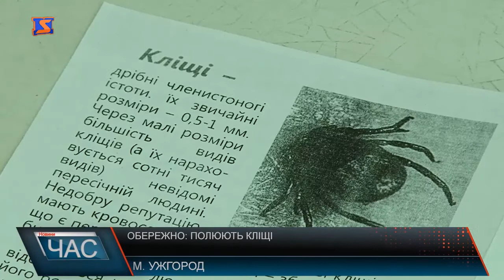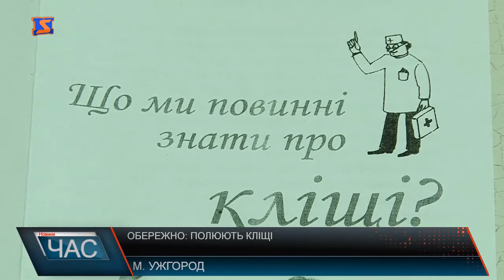Як урятуватися від кліщів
Цьогоріч через погодні умови, такі паразити,як кліщів розпочали свій сезон полювання раніше ніж завжди. Перші жертви від укусів звернулися до лабораторного центру області ще в лютому. І хоча зазвичай, в червні кліщове питання вже не актуальне, по сьогодні покусані жителі області досі звертаються у медичні заклади. Ці невеликі створіння можуть переносити збудників як вірусних, так і бактеріальних захворювань. Зокрема небезпечною є хвороба Лайма. На першій стадії зараження з'являються червоні кола на шкірі. Потім страждає нервова система, суглоби і серце. Тому лікарі закликають закарпатців – бути обачними. Краще всього, уникнути укусу. Методами самозахисту При поверненні додому, відразу змініть і ретельно огляньте одяг, виперіть та випрасуйте його. А самі прийміть душ. Це важливо, адже укус кліща не болісний, а кліщ шукає злачне місце на тілі людини протягом 2-х годин. Полюють кліщі, не тільки на людей. Постраждати може і домашній улюбленець. Ну, а якщо вам не вдалось уникнути укусу. То займатися самолікуванням лікарі не радять. Вилучити кліща варто у мед закладі, і обов’язкова дізнатися, чи є кліщ здудником лайму чи ні.